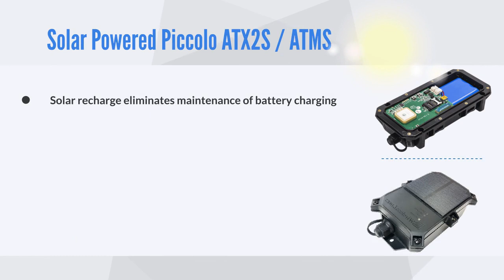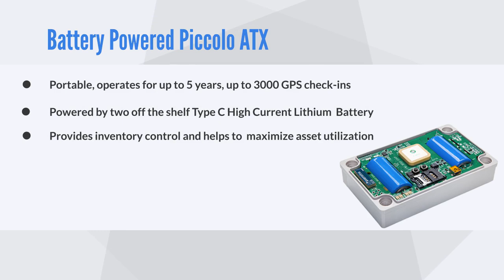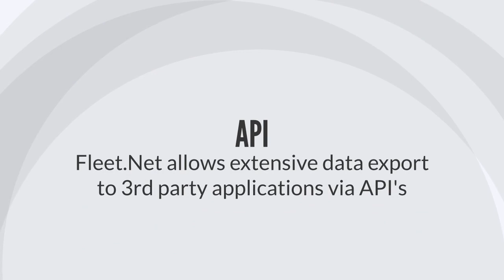Container & Chassis Tracking Solutions For Maritime Companies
Maritime Companies Have Multiple Tracking Needs. We Have Multiple Solutions.
We Offer a Complete Integrated Solution for Chassis & Container Tracking
A Cloud Based Platform For real-time visibility and transparency
Multiple Hardware Solutions
Mobile App Alerts & mobile login for asset management.
The Piccolo Family of Innovative Solutions For Unpowered Assets
Such as Containers & Chassis: